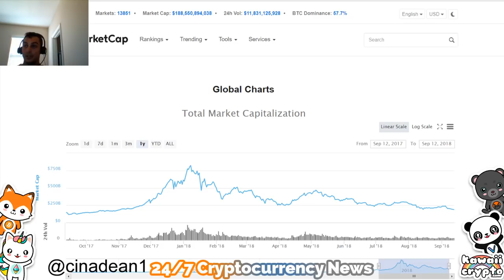Ray Dalio predicts Stock Market Crash! | Bloomberg News